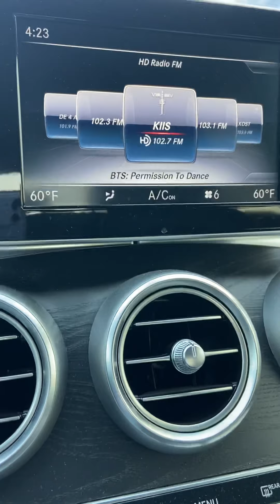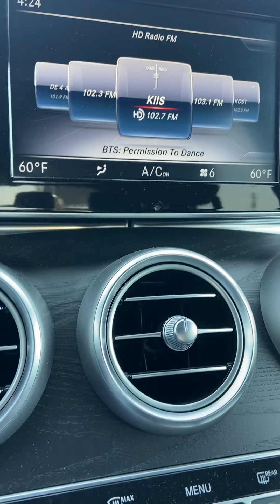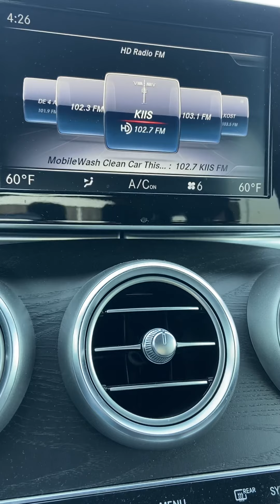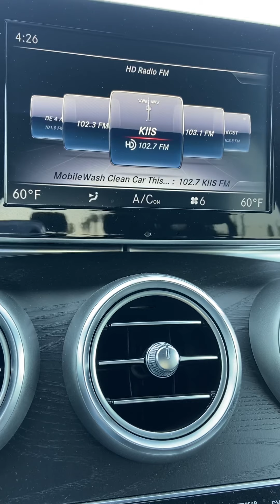102.7 KIIS-FM Los Angeles playing BTS Permission to Dance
Army, are you out there?
One day after BTS new song Permission to Dance was released, you can hear the song on the radio.